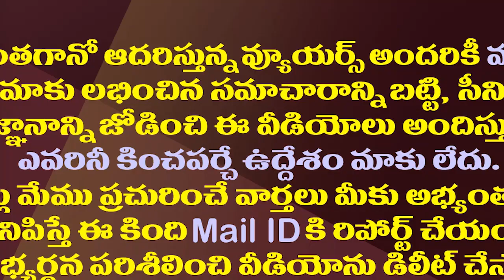జగన్ ప్లాన్ మామూలుగా లేదుగా..కూలిపోనున్నటీడీపీ కంచుకోటలు| YS Jagan aimed at the TDP Stronghold Areas